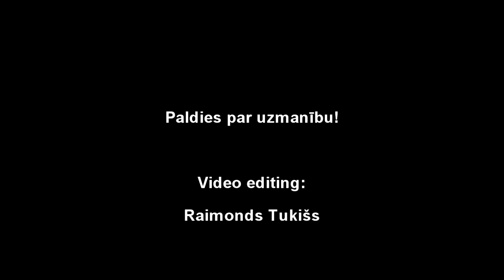UCAK šķēršļu josla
Diplomdarbs Artis Knislis